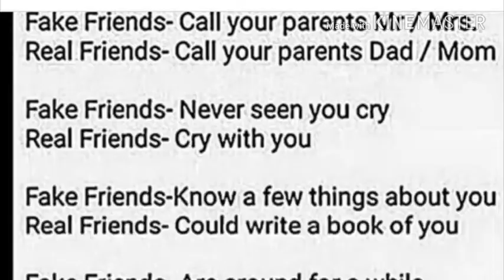Go off 5th grade parody